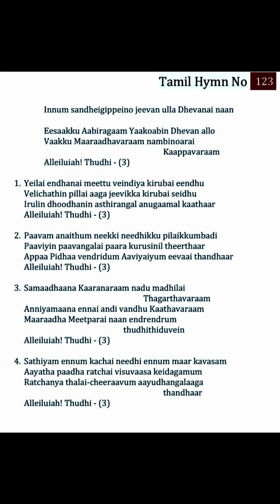TPM Tamil Song no- 123-Innum sandheigippeino jeevan ulla Dhevanai naan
Tamil Hymn No

123

Innum sandheigippeino jeevan ulla Dhevanai naan

Eesaakku Aabiragaam Yaakoabin Dhevan allo Vaakku Maaraadhavaraam nambinoarai

Kaappavaraam

Alleiluiah! Thudhi - (3)

1. Yeilai endhanai meettu veindiya kirubai eendhu Velichathin pillai aaga jeevikka kirubai seidhu Irulin dhoodhanin asthirangal anugaamal kaathaar Alleiluiah! Thudhi - (3)

2. Paavam anaithum neekki needhikku pilaikkumbadi Paaviyin paavangalai paara kurusinil theerthaar Appaa Pidhaa vendridum Aaviyaiyum eevaai thandhaar Alleiluiah! Thudhi - (3)

3. Samaadhaana Kaaranaraam nadu madhilai Thagarthavaraam Anniyamaana ennai andi vandhu Kaathavaraam Maaraadha Meetparai naan endrendrum thudhithiduvein

Alleiluiah! Thudhi - (3)

4. Sathiyam ennum kachai needhi ennum maar kavasam Aayatha paadha ratchai visuvaasa keidagamum Ratchanya thalai-cheeraavum aayudhangalaaga thandhaar

Alleiluiah! Thudhi - (3)